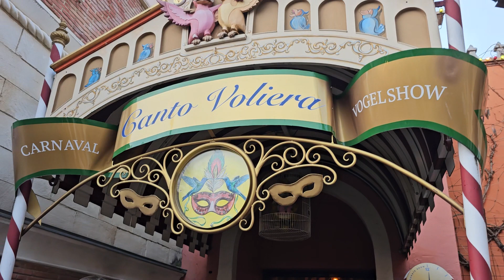Karneval in Venedig Europa Park Winterzauber 2024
Die komplette Vogel Animatronik Show Karneval in Venedig im Europa Park